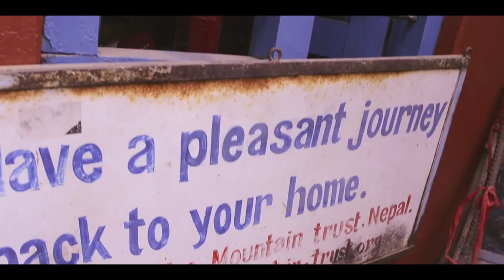Nepal Vlog TbtTravelVlog||My African Experience in Nepal||Cheapest Trip Ever .India to Nepal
Nepal will always be one of my favorite countries in the world, not just cause it was the cheapest trip ever for me, but moreover cause of its people and Food, the ambiance in this country is just exceptional, that I felt like being the only African Descent in every city I visited, some people were shocked by my complexion which I do understand cause I was the first African they were seeing of TV, so I did adjust by understanding that and feeling good about who I am, with by my side a very good friend and brother Somnath and some friends from YWAM...